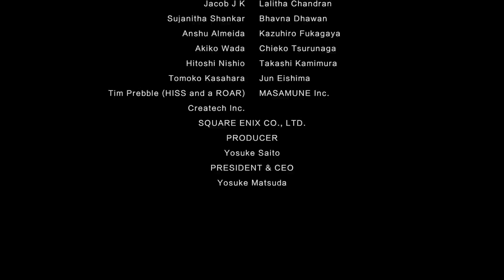NieR: Automata ---The Ending "V"